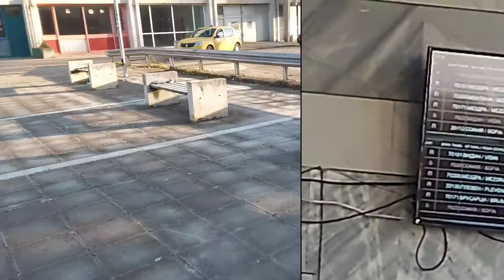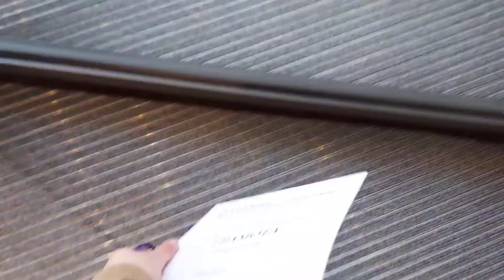My Participation In Korean Literature Essay Contest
Hello, everyone!
I participated in Korean Literature Essay Competition here in Bulgaria.
On November 25, a ceremony was held in Sofia to award the participants in the competition for writing an essay on a Korean novel.
It is a great honor for me to be in second place!
Congratulations to all of the awarded!

Watch on my video how I get to there and what troubles and fun we had.

Be safe and take care of yourself!❣